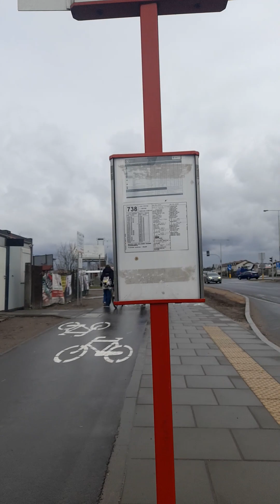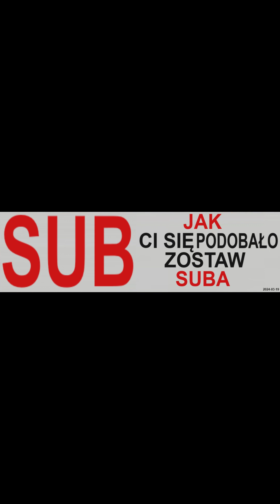TEST Nowych Tablic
To jest tylko test nowych tablic które zrobiłem